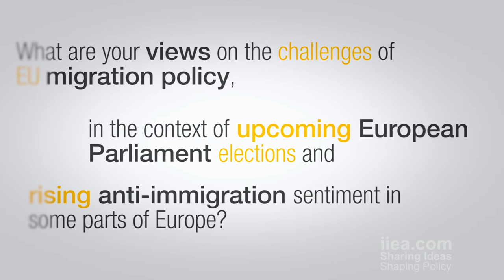Ambassador William Lacy Swing - Global Migration Governance - 19 December 2013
About the Speech:   The ongoing humanitarian crisis in the Philippines has drawn global attention to the plight of displaced people, and to the complex relationship between migration and sustainable development. In this context, there is growing debate about the manner in which migration should be factored into the post-2015 global framework.    Ambassador Swing considered this key question in light of the recent UN High-level Dialogue on International Migration and Development -- only the second time in U.N. history that the General Assembly has formally considered the migration issue.   This was the final event in the 2013 IIEA/Irish Aid Development Matters series.

About the Speaker: Ambassador William Lacy Swing was re-elected in June 2013 for a second term as Director General of the IOM, having held the post since October 2008. He served as UN Special Representative of the Secretary-General (SRSG) for the Democratic Republic of the Congo (DRC) from May 2003 to January 2008, responsible the largest UN peacekeeping operation in history. Ambassador Swing served from 2001 to 2003 as SRSG for Western Sahara and Chief of Mission for the UN Mission for the Referendum in Western Sahara (MINURSO).